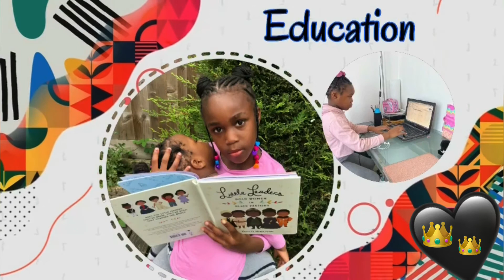NEW INTRO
Hey guyz

We have a new intro guys what do you think ?